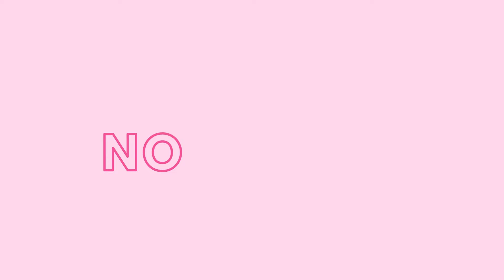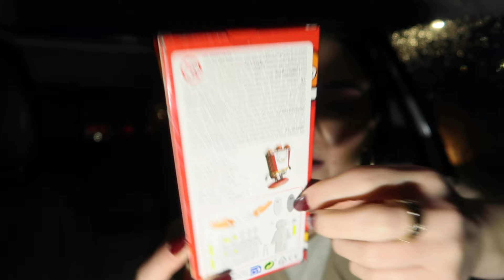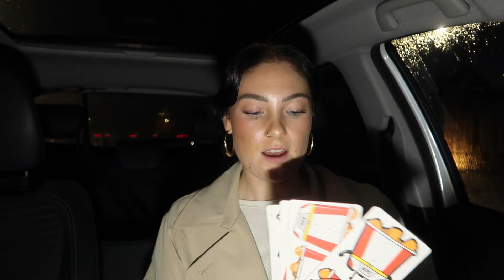KIDS MEALS vergelijken & MUKBANG 🍟 noa quist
Hi! Wat leuk je hier te zien :) Ik ben Noa Quist en ik maak voor de lol youtube videos. Ik plaats elke week videos. Ik hoop dat je deze video leuk vond!